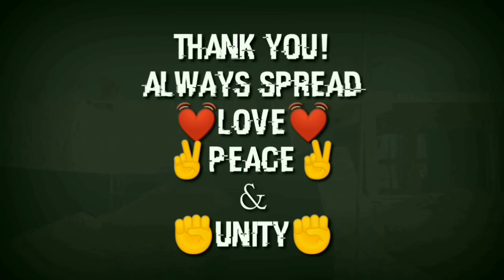Sher e Kashmir International Cricket Stadium Srinagar | What Happened in 1983? | Sher I Kashmir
International Cricket Stadium in kashmir
Kashmir international cricket stadium latest updates
What happened in sher e kashmir cricket stadium in 1983
India vs west indies 1983 kashmir
Kashmir cricket stadium srinagar

PEACEEE ✌️

NOTE!
All the videos, songs, images and graphics used in the video belong to their respective and I or this channel doesn't claim any right over them.